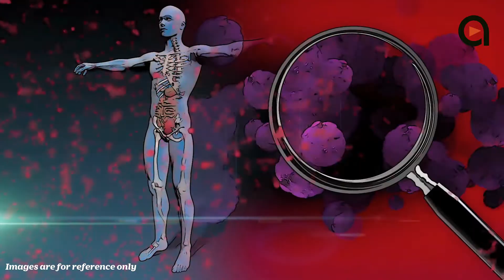Expert Speaks - a zoom series by anymedia ltd.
Expert Speaks, a series created using Zoom meetings. In this series, we invite an expert and ask them to share their expertise which will benefit our viewers.
In this episode, we connect with Varsha Asrani from DietRight NZ ltd. Varsha is a registered dietitian from NZ and she speaks about healthy eating along with the importance of physical activity especially during our current climate.

NOTE: Information provided in this series is generic in nature, for specific and individual conditions or situations it is recommended to connect with an expert or your preferred professional.